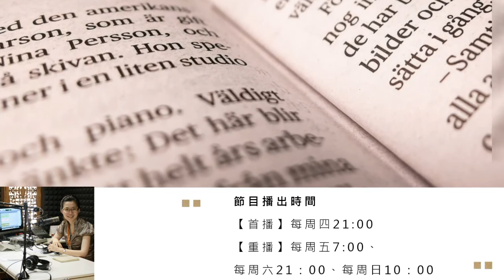生活中的兩難【needsRADIO X RSPRC】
2018年9月1日起，needs RADIO 《觀點會客室》首播時間原每周四晚間9點異動至每周一晚間9點播出。
本節目由needs RADIO與臺大社科院風險社會與政策研究中心共同製播

首播時間：2018年10月29日

本集來賓：龍世俊（中研院‧環境變遷研究中心‧研究員/台大公衛學院與台大大氣科學系‧兼任教授）

臺灣平均每個村里有超過2.5座宮廟，近在「鼻」前的細懸浮微粒(PM2.5)，竟來自天人間最虔敬的儀式--舉香拜拜？

而追求健康的戶外健身活動，也不只要注意空氣品質指數、更不能忽略恐有奪命風險的熱危害指標；因為極端天氣，和我們所以為的「一天中惟中午最熱」，已經不一樣了。

不過，想親近自然追求健康、不想反而有反效果；想信仰傳承，又懷抱著呼吸乾淨空氣的願望，生活中的兩難，其實，也不這麼難，甚麼方法可因應？歡迎收聽！

收聽時間：

【首播】每周一21:00，【重播】每周二7:00、每周日19:00

收聽方式：

(建議由手機收聽，可以避免廣告干擾喔)

一、手機收聽
下載「HiNet hichannel廣播」app→ 下載安裝後，搜尋「needsRADIO」，即可收聽。

二、電腦網路收聽

請連結至 Hichannel網頁頁面進行收聽(可能有廣告)

三、中華電信MOD機上盒收聽
MOD首頁選「音樂廳」→「廣播」→「生活類」，選「needsradio」。